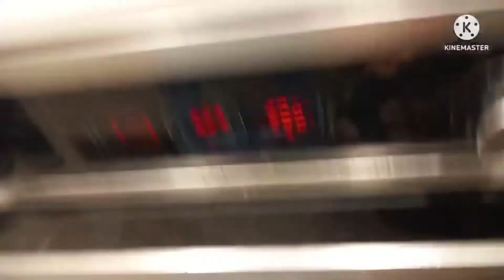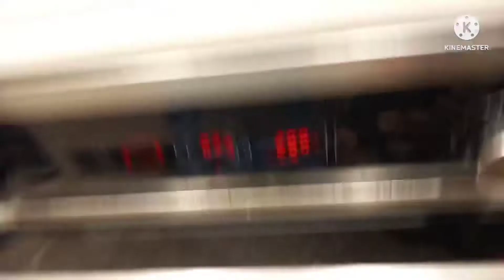luto nang Glutinous cake or bibingka